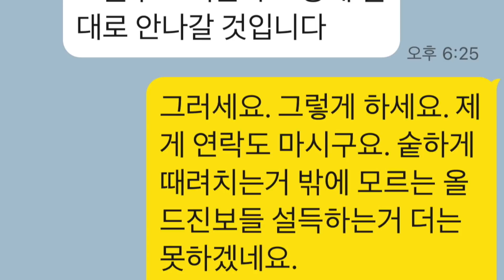왜이래? 아마추어같이! 징징이들 꺼져라! 마음 다 잡고 더 열심히 뛰어야 할 때 [곽동수TV]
졌잘싸는 없다! 다시 이길 때까지 상식적인 시민들과 함께 갑니다.
총구는 적을 향해! 윤석열 패거리들의 헛짓거리 짚어 드립니다.

◼︎ 후원계좌 우리은행 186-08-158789 곽동수
◼︎ 음악은 Artlist.io와 Motion Elements에서 사용권을 얻었습니다.
◼︎ 문자행동 카톡에서 '문자행동' 검색 추가